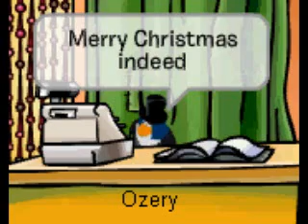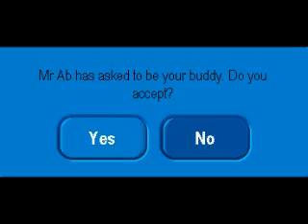Club Penguin | A Christmas Carol | Part One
A Festive film for the Christmas season!
Made by Mastersrewdriver

Part One:
Scrooge was a misery penguin, he spent his days working in the pizza parlour, and his nights counting coins in his igloo. He doesnt know the meaning of Christmas and thinks theres no point for the celebration, but, everything changes when a familiar face lands on Scrooges doorstep, warning him of the christmas spirits of past, present, and future.

My present to you, a four part film about the famous novel including Scrooge and three christmas spirits, thats right, I've club penguinized the famous story "A Christmas Carol"!

Although, you may be thinking "Club Penguin already penguinized "A Christmas Carol" and called it "A Penguin Christmas Carol" what I've achieved, is a superb mix up.

I have used the story "A Penguin Christmas Carol" to make the story line, and changed the title to the original. Making an original, club penguinized, movie version of charles dickens (possibly best selling) novel.

A big thank you to:
Coolieape
DmanX2460
Puff Puff 65
Thomas232
Club Penguin
& Charles Dickens inc

Merry Christmas!!

Complete Story:

Part Two
Coming soon to MSF!

Websites & Channels

●▬▬▬▬▬▬▬Copyright▬▬▬▬▬▬▬▬●